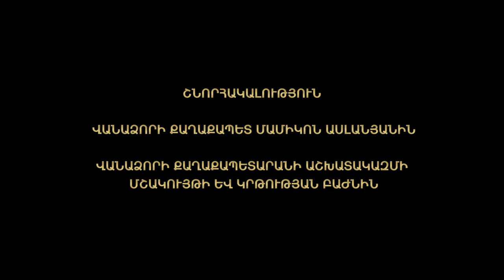Վանաձորի «Հորովել» երգի-պարի պետական անսամբլի 45-ամյակին նվիրված ֆիլմ...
«Մանուկյան ընկերություն»-ը ներկայացնում է...